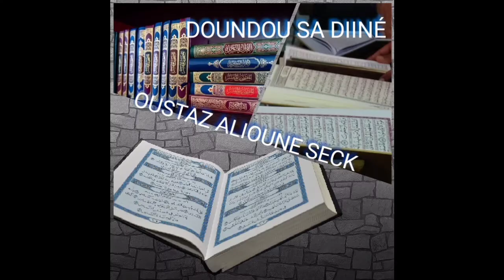WAXTAANÉ SA DIINÉ OUSTAZ ALIOUNE SECK : Quelques pratiques relatives à la korité.